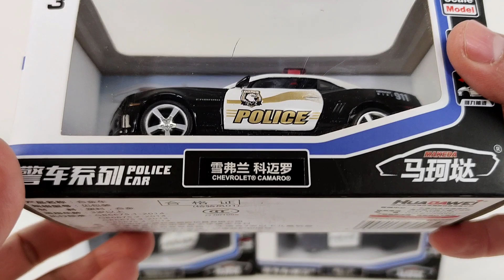Unboxing Diecast cars Model 1:32 Scale Police Cars